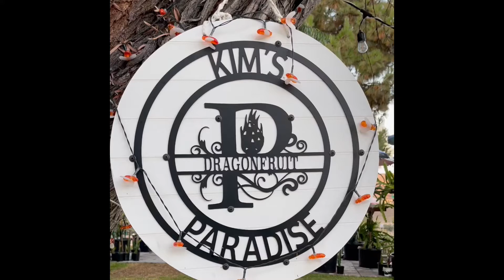Connie Mayer Fruits on the way